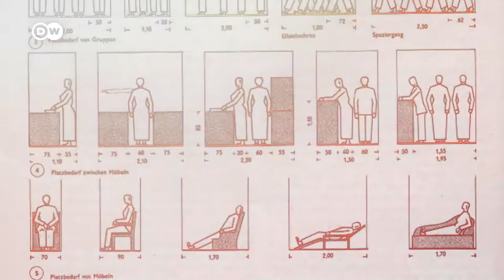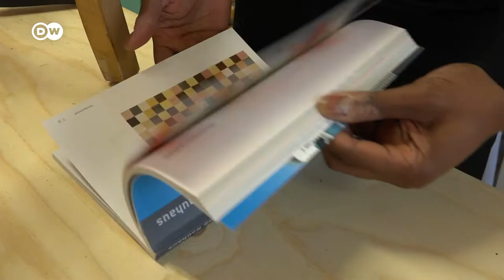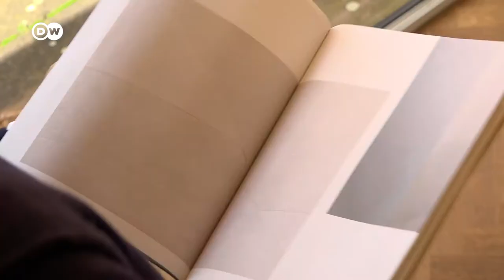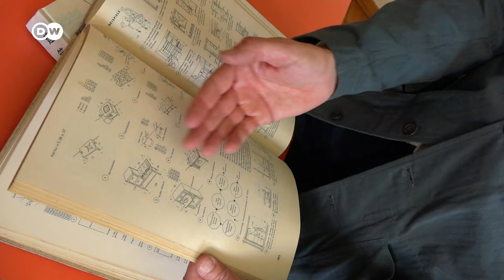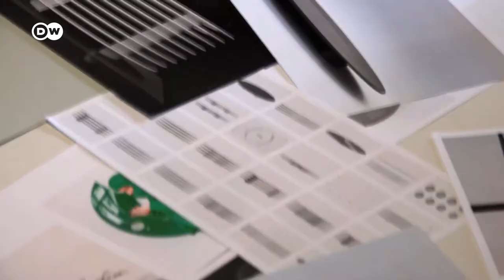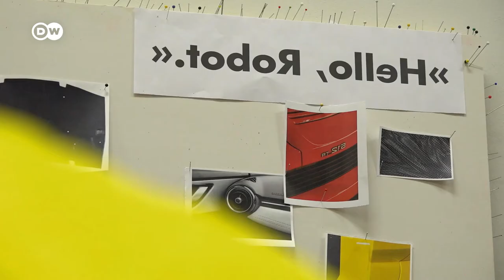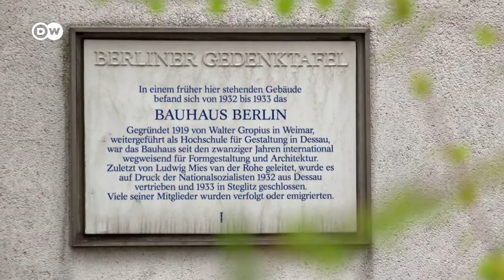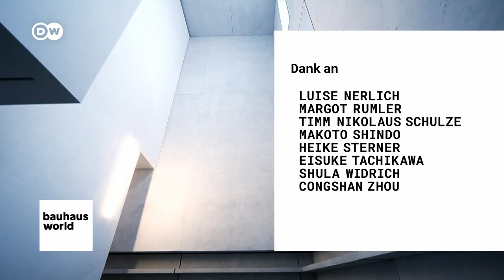Bauhaus - 100 Jahre Kunst, Design und Architektur - Der Code Teil 1/3 | DW Doku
Architektur, Malerei, Typografie, Design, Tanz, Pädagogik - alles wurde am Bauhaus gelehrt, erforscht und gelernt. Es war ein Aufbruch und ein Experiment mit dem Anspruch, Gestaltung von Grund auf neu zu denken.

Dem Ruf des Bauhausgründers Walter Gropius waren die renommiertesten Künstler seiner Zeit gefolgt: Hannes Meyer, Mies van der Rohe, Lyonel Feininger, Oskar Schlemmer, Wassily Kandinsky, Paul Klee, László Moholy-Nagy, Anni Albers, Josef Albers, Gunta Stölzl u.v.a.
Heute gilt das Bauhaus als Heimstätte der Moderne und steht für kühne, rationale und funktionale Entwürfe.1919 im deutschen Weimar gegründet, 1925 nach Dessau umgezogen und 1933 unter dem Druck der Nationalsozialisten in Berlin geschlossen, existierte das historische Bauhaus nur 14 Jahre. Mit der Schließung der Schule emigrieren die Bauhäusler; sie tragen die Ideen und Visionen in die ganze Welt.

Für die dreiteilige Dokumentation bauhausWORLD: Der Code - Der Effekt - Die Utopie war Autorin Lydia Ranke auf der ganzen Welt unterwegs. Neben den klassischen Spielorten des Bauhauses in Weimar, Dessau und Berlin drehte das Team u. a. auch in Tokio, Amman, Tel Aviv, New York, Chicago, Medellín und Mexiko-Stadt. Prominente Protagonisten wie der Stararchitekt Norman Foster, die mexikanische Architektin Tatiana Bilbao oder der neuseeländische Architekturkritiker Mark Wigley kommen ebenso zu Wort wie aufstrebende Künstler, so der Londoner Möbeldesigner Yinka Ilori und die in Berlin arbeitende Modemacherin Kasia Kucharska. Archivstrecken zur Philosophie und Geschichte des Bauhauses zeigen die Parallelen zwischen Damals und Heute.

Der erste Teil von bauhausWORLD, "Der Code", begibt sich auf Spurensuche nach der Erfolgsformel des Bauhauses. Die Suche nach der "architektonischen Weltformel" führt bis ins ferne Japan. Die erzwungene Schließung des Bauhauses 1933 in Berlin ist gleichzeitig der Ausgangspunkt für den weltweiten Erfolg der deutschen Kunstschule.

- Dokumentation von 2019 -